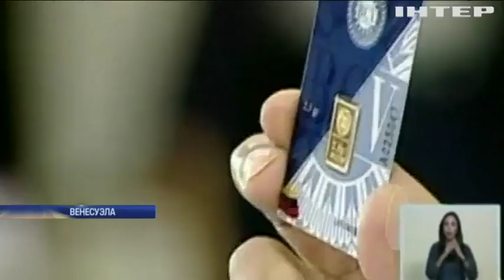В УЕФА назвали лучший гол прошлого сезона